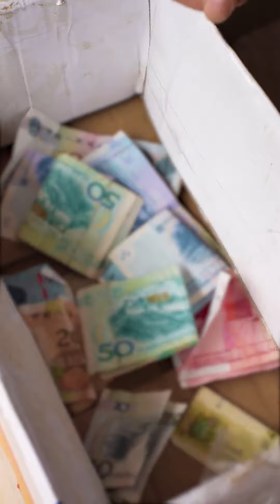兒子把薪水全部上交媳婦，卻把她當保母呼來喝去，不料婆婆看到當場給他一頓臭罵【雙雙的婆婆】